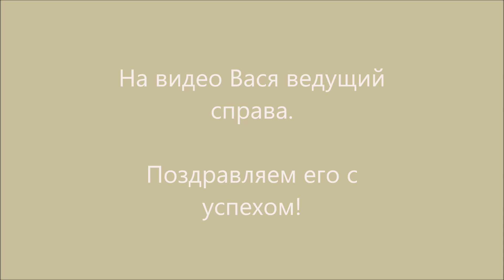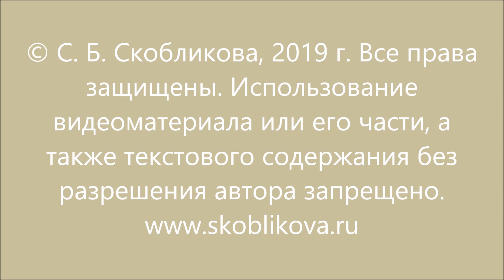Лечение заикания у детей. Вася Н. 14 лет без заикания. С.Б.Скобликова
Лечение заикания у детей и подростков в концептуальной коррекционной семье С. Б. Скобликовой.